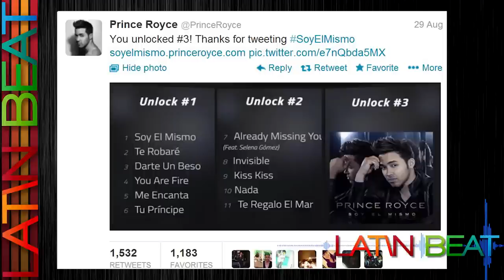¡Selena Gómez y Prince Royce JUNTOS, Fantasma de Jenni Rivera!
Prince Royce revela un inesperado dueto con nada menos que... Selena Gomez! Y porque esta Lady Gaga pidiendole perdon a Christina Aguilera? Si creen en fantasmas, tenemos una foto que probablemente les de escalofrio! Y un Nuevo artista llamado Kenny Williams conquista Latin Beat! Esto y mucho mas con Miriam Isa y Vivian Fabiola en Latin Beat!